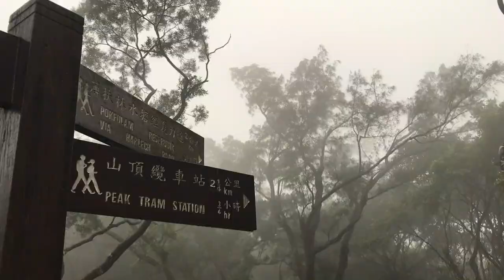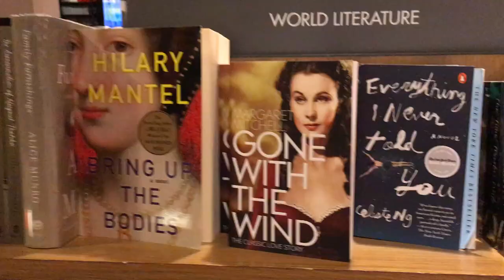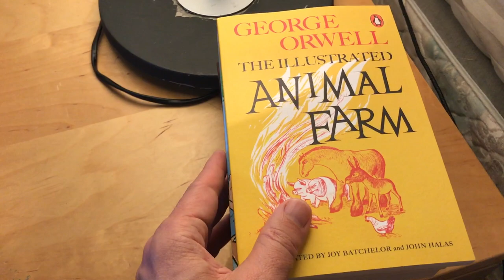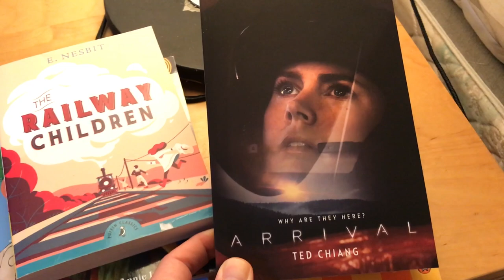Hong Kong Vlog: Time for the Bookstore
Got a late start on VLOG #60 but eventually got my hike done and then made my way to the ESLITE bookstore in Causeway Bay to grab something for my kids.